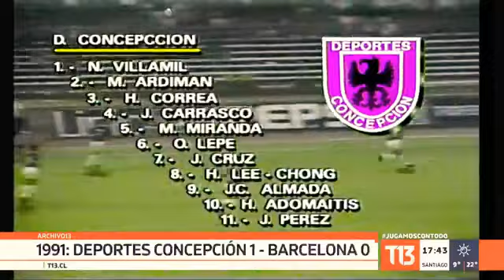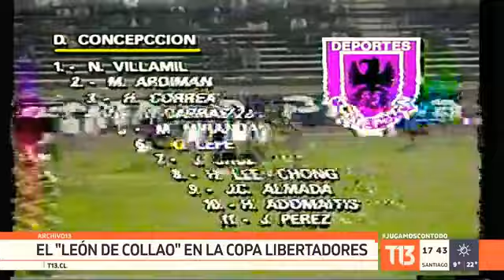Compacto Completo Deportes Concepción vs Barcelona de Guayaquil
Deportes Concepción 1 Barcelona de Guayaquil 0 - Copa Libertadores 1991 - Fase de Grupos